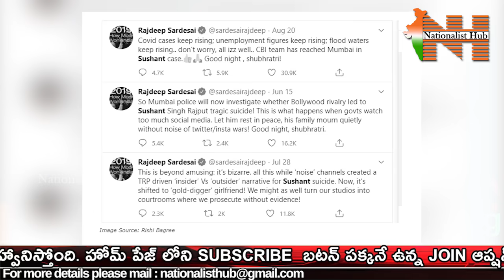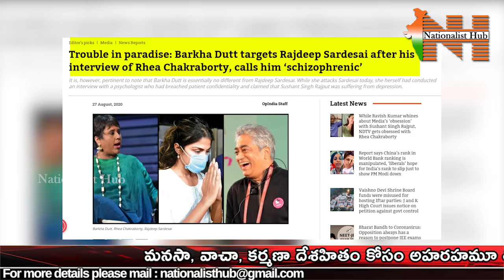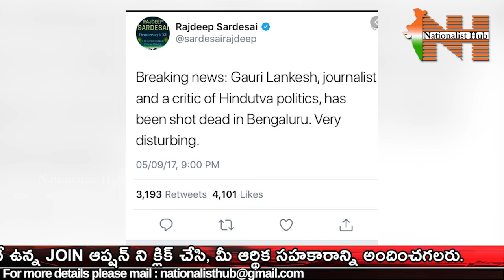Media Vultures Double Standards | Sai Krishna | JustASKing | Nationalist Hub